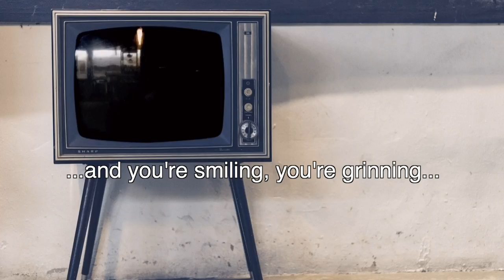Promise Me Wings by Scott Fish Official Music Video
featuring Scott Fish - vocals, keyboards, guitars, bass and drum programming